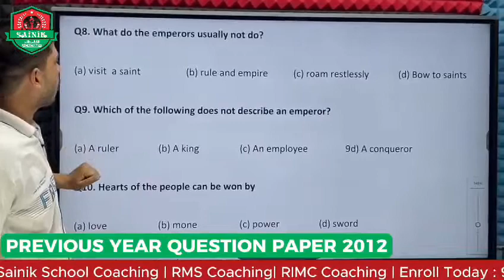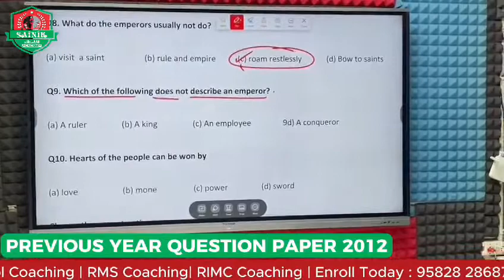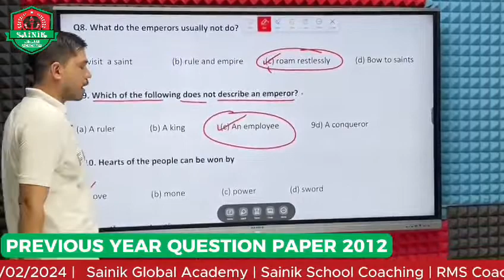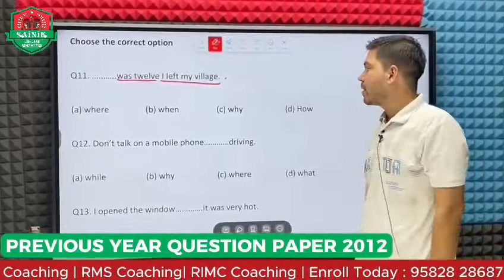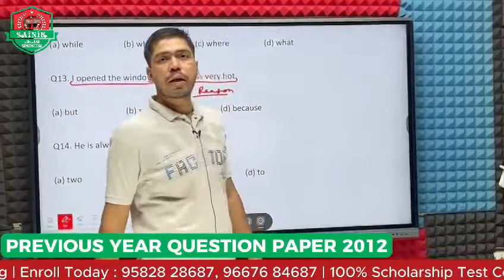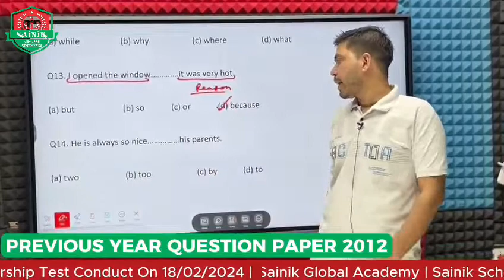🌈Solved ENGLISH RMS Class | Previous Year Question Paper 2012 | Sainik Global Academy Exam Success!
🎯Expert Analysis: Solved ENGLISH RMS Class | Previous Year Question Paper 2012 | Sainik Global Academy Insights!

This title stands out as it emphasizes expert analysis, which can attract viewers seeking in-depth insights into solving English RMS class questions from the previous year's paper. It also mentions the specific year, making it relevant and informative.

Dive into expert analysis of the Solved ENGLISH RMS Class with Sainik Global Academy! In this video, we provide valuable insights and techniques for mastering the previous year's question paper from 2012. Our comprehensive guide offers strategies for success and essential tips to ace your exam preparation. Join us to enhance your understanding and boost your confidence with Sainik Global Academy's proven methods!

In this illuminating session, we'll dissect and solve the English question paper from 2012, providing you with valuable insights into the exam pattern, question types, and effective strategies to tackle your RMS exams confidently.

📌 What to expect in this session:

Step-by-Step Solutions: Our experienced instructors will take you through the solutions to the 2012 English question paper, breaking down the concepts and techniques required to answer them effectively.

Question Analysis: Gain an in-depth understanding of the exam trends, key areas, and question patterns, allowing you to focus your preparation on the most relevant topics.

Time Management Tips: Learn essential time management strategies to optimize your performance during the RMS exams.

Q&A Session: Have questions or need clarification on specific questions? Join our live Q&A session to get immediate answers from our expert educators.

This session is not only tailored for English RMS aspirants but is also valuable for anyone looking to enhance their English language and comprehension skills. The knowledge and skills gained from this session can empower you in various aspects of life, beyond just competitive exams.

🔥 Don't miss this exclusive opportunity to learn from the top educators at Sainik Global Academy. Our teaching style is engaging, informative, and has helped countless students excel in their exams and academic pursuits.

Join us for this "Solved ENGLISH RMS Previous Year Question Paper 2012" session and equip yourself with the knowledge and confidence to excel in your RMS exams.

Let's embark on this enlightening journey together and pave the way for your academic success. See you in the session! 👩‍🏫📚🎉